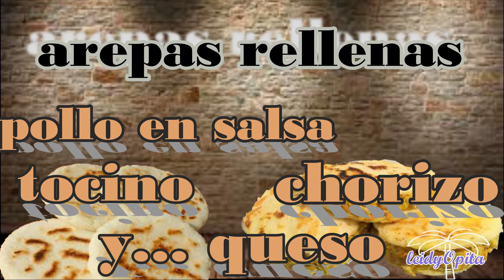arepas rellenas de pollo chorizo queso salsa y tocino/ leidyOpita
hola mis opitas!
quise compartir este vídeo con ustedes y decirles que este era nuestro negocio después de la pandemia, al inicio fue duro por que no le teniamos el tiro al procedimiento del maíz pero ya después de tantos intentos logramos dar con  el punto y nos empezó a ir super bien en el negocio, hasta que llego esa marcha por la que pedian educacion gratuita y por el paro subieron las altas de precios en mi país.
lo que fue el maíz el queso fueron los productos que mas alzaron sus precios y después fueron los otros productos que manejábamos y  hasta el momento en ves de bajar siguen aumentando su valor.
🌟Donaciones para el sostenimiento del canal:  NEQUI :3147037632 - BANCOLOMBIA : 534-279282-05